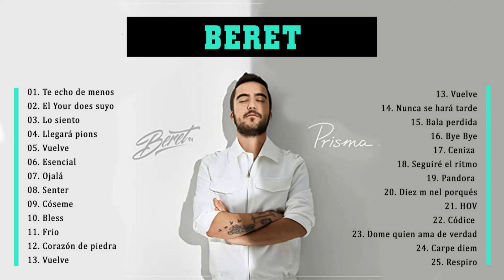BERET - Grandes éxitos - Las Mejores Canciones 2021